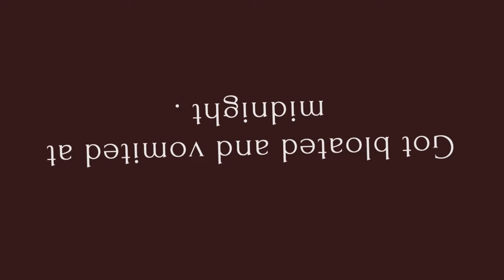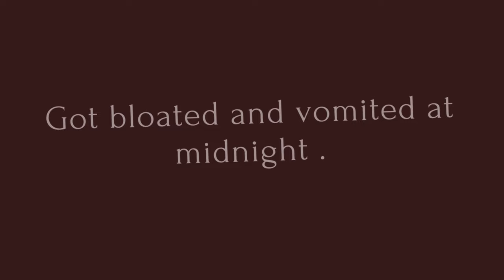|| Got bloated and vomited at midnight ||